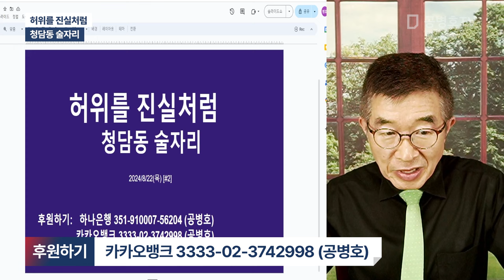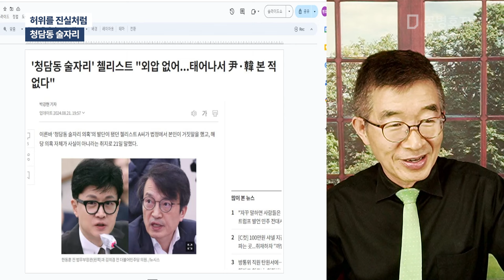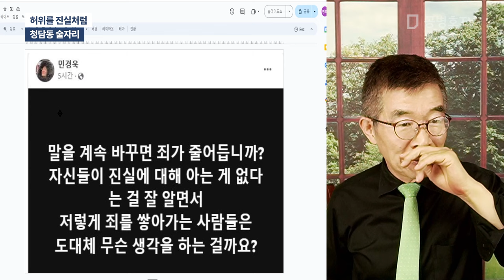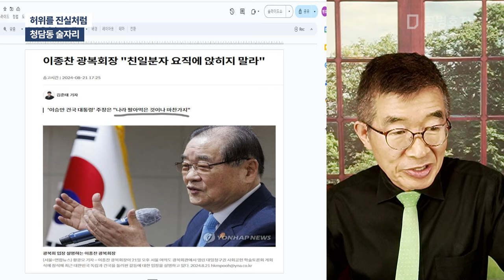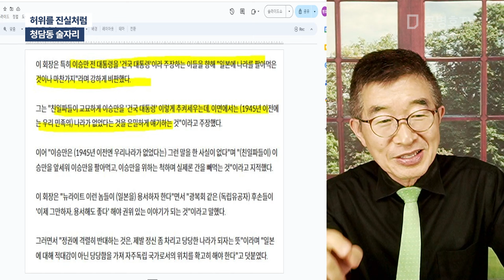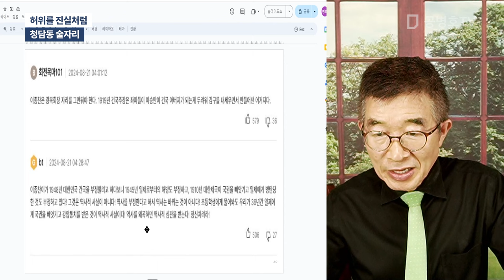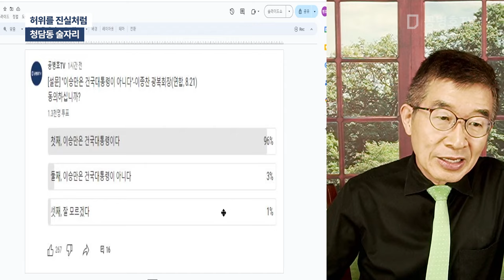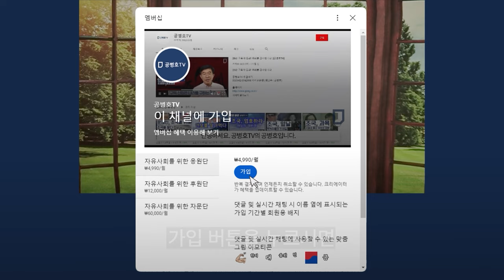허위를 진실처럼 / 청담동 술자리 [공병호TV]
Bitcoin : 3MTW849AkP2ftLeSK2teZHMmzLu7Z83s9U